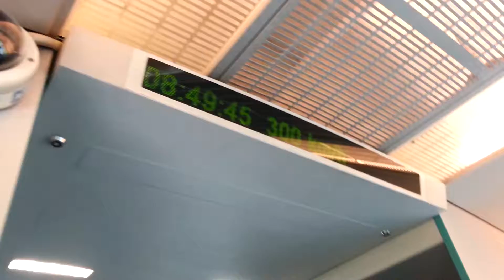Fastest train to Shanghai. 300 km/h